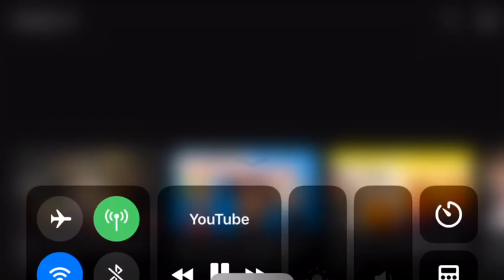saveourinternet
Video not by me.